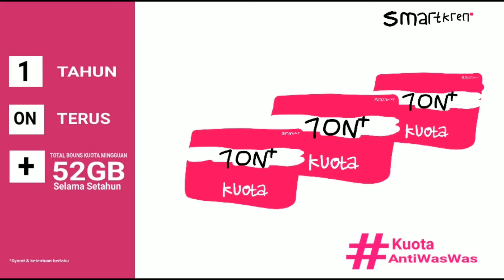Iklan Smartkren 2020